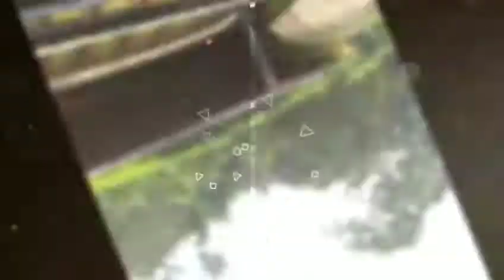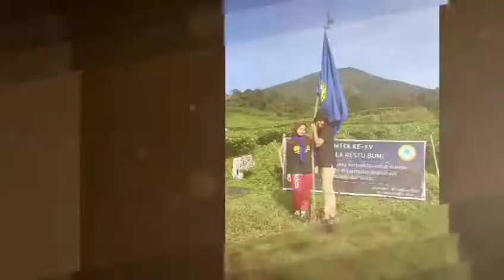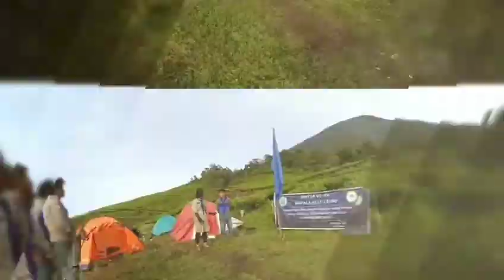Gunung Dempo 3159 mdpl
Diksar lapangan mapala restu bumi unika musi charitas di kampung IV gunung dempo pagar alam